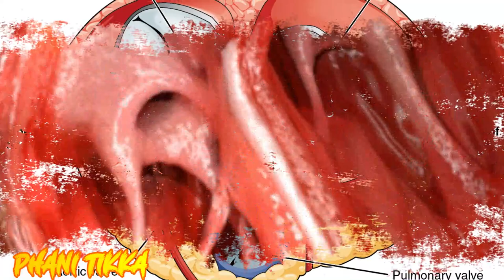Reptiles facts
This video tells about some facts about reptiles
Credits: